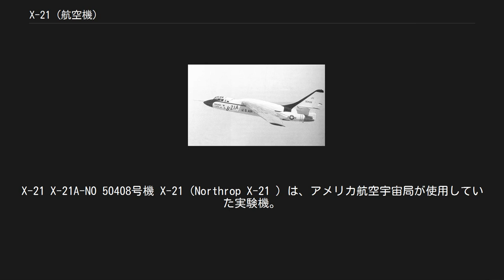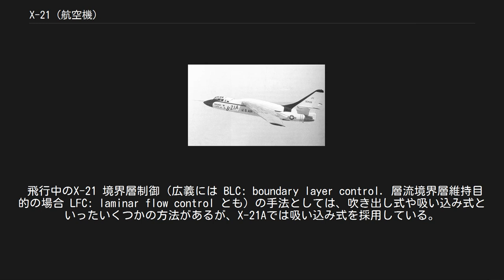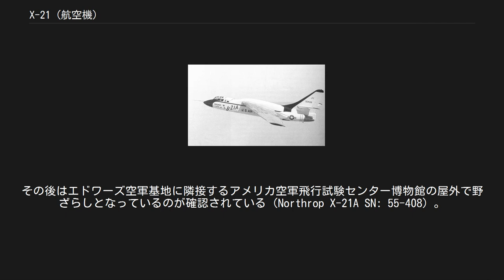X-21 (航空機)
X-21 X-21A-NO 50408号機 X-21（Northrop X-21 ）は、アメリカ航空宇宙局が使用していた実験機。
 層流制御の実験機で、WB-66Dデストロイヤー爆撃機を改造したもの。
ノースロップ社が改造を担当し、A型のみ2機が改造された。
 流体中を移動する物体の表面付近には、境界層と呼ばれる薄い層状の流れが存在している。
物体に流れが接し始めた（すなわち境界層が発生して間もない）上流では境界層は層流であるが、流れ進むにつれてエネルギーの減少（散逸）によって乱流境界層へと遷移する。
層流境界層は乱流境界層に比べて表面での速度勾配が小さいが、これは粘性による摩擦抗力が小さいことを意味する。
 よって、流れの剥離による圧力抗力の増大をさほど心配しなくてよい、翼のような流線形物体に関しては、できるだけ広い面積に渡って表面の境界層を層流に保つことができれば全体の抗力が低下することになる（抗力は摩擦抗力と圧力抗力とから成る）。
 したがって、輸送機器のなかでも航空機や新幹線のように、摩擦抗力の低下が燃費の向上に直結するものに関しては、いかにして長く層流境界層を維持するかが、重要な課題ないし研究テーマとなっている。
 飛行中のX-21 境界層制御（広義には BLC: boundary layer control. 層流境界層維持目的の場合 LFC: laminar flow control とも）の手法としては、吹き出し式や吸い込み式といったいくつかの方法があるが、X-21Aでは吸い込み式を採用している。
エネルギーを失った層流境界層流れを主翼内に吸い込むことにより層流を長く維持し、翼表面に十分なエネルギーを有する気流を呼び込む方式である。
そのため、主翼表面には多数の小型の孔が開けられ、気流を吸い込むためのコンプレッサー（圧縮機）が主翼中ほどに設置されている。
 上記の特殊な主翼を装備し、試験するためにWB-66Dから大幅な改造が行われている。
爆弾倉には計測機器を搭載し、エンジンの搭載位置も主翼下のポッドから胴体後尾左右へと移されている。
なお、主翼変更のために背面は大きく膨らんだものとなった。
 1963年4月18日に初飛行し、1964年まで試験飛行が行われた。
境界層制御による効果は確認できたものの、この方式は高コストであったため、実用化へ向けての研究継続は行われなかった。
その後はエドワーズ空軍基地に隣接するアメリカ空軍飛行試験センター博物館の屋外で野ざらしとなっているのが確認されている（Northrop X-21A SN: 55-408）。